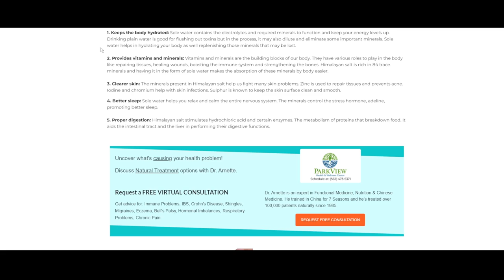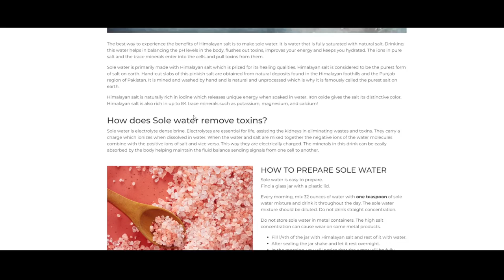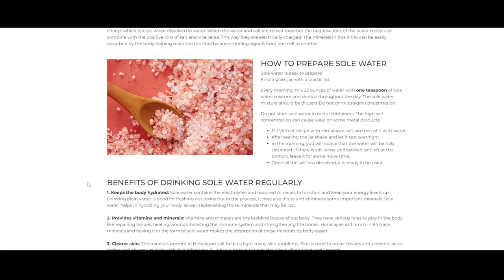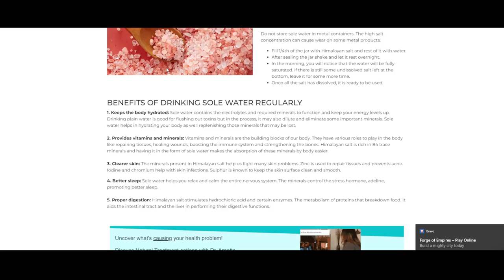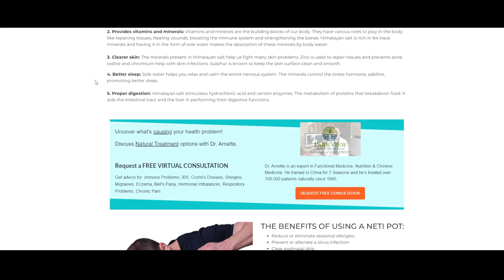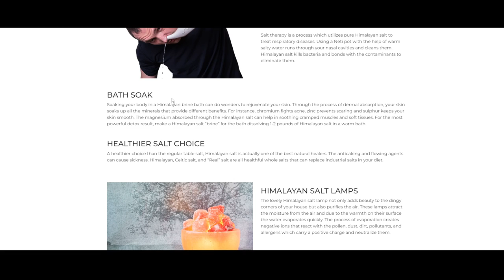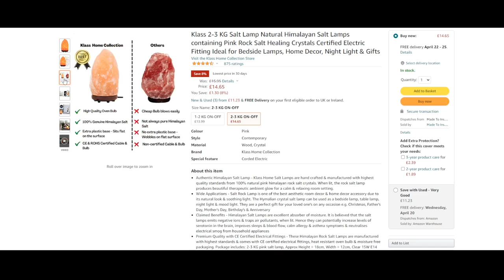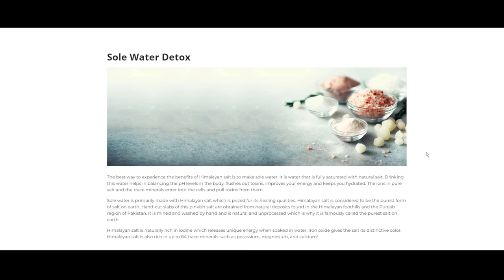HIMALAYAN SALT PROPER HYDRATION DETOX AND MORE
AMAZON UK

Amazon Prime Free 30days Trial / Prime Gaming Included with Free games gifts :)
Audible Pick & Choose One Book For FREE :) 30days trial.
Kindle Unlimited 30days trial. Explore millions of books, thousands of audiobooks and selected magazine subscriptions on any device.

MY GAMING GEAR:

Mouse: Logitech MX 518
Mouse Pad: HyperX FURY S
Headset: Logitech G PRO X
Earphones: Sennheiser CX 400-II
Microphone: Shure SM7B XLR
Broadcast Mixer: GOXLR MINI
Monitor: BenQ ZOWIE XL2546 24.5 Inch 240 Hz
CPU: Intel i7-7700K Quad Core 4.2GHz
GPU: GeForce GTX 1080Ti 11GB GDDR5X
Webcam: Logitech C920 HD Pro